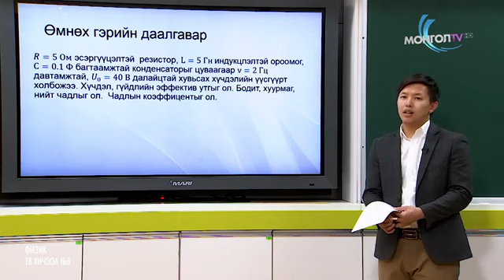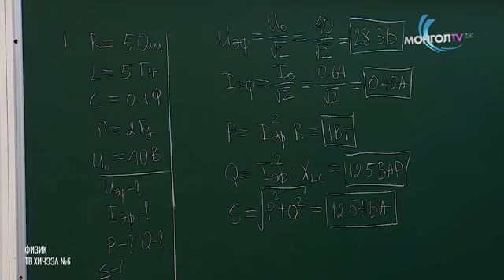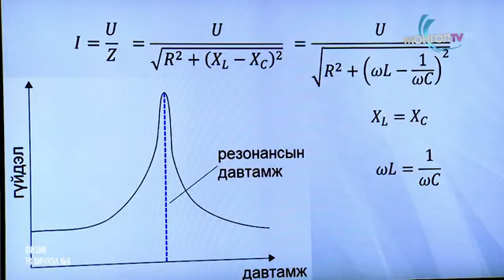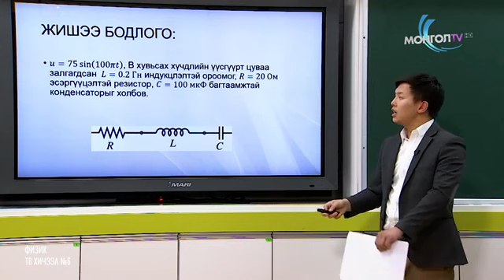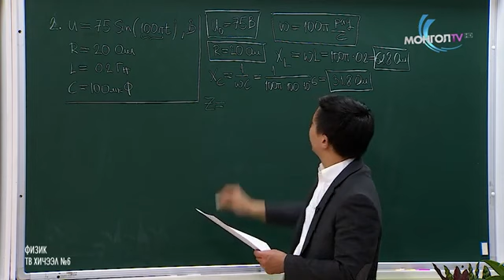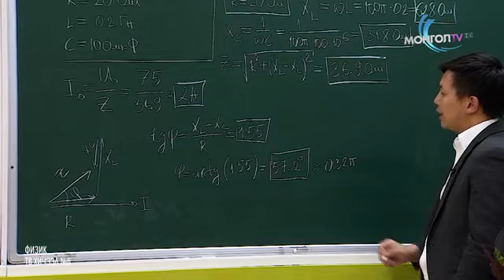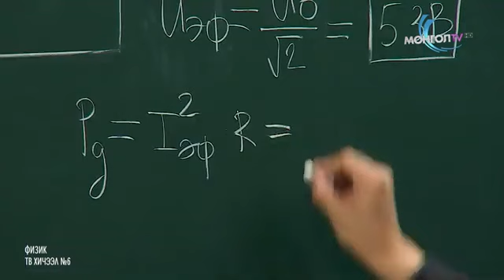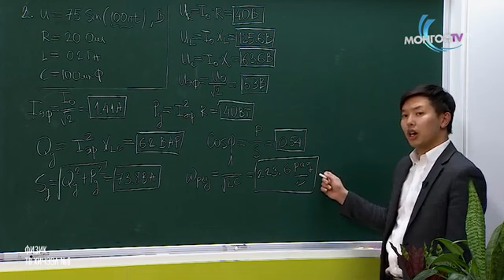12 физик 2020 02 14 #6 Хувьсах гүйдлийн резонанс